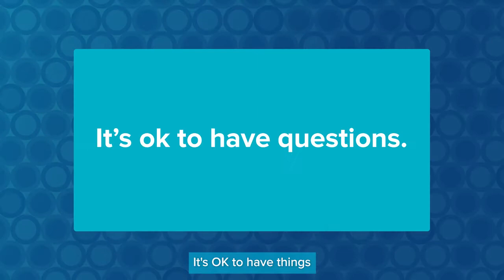Dr. Michael Alston wants to discuss COVID-19 vaccines.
Got questions about COVID-19 vaccine? “Try and include us in that conversation,” Dr. Michael Alston from Kaiser Permanente in Tacoma said. “We want to have the opportunity to sit with you, maybe offer you something you might not have heard about and offer you resources that help you in making this choice.”